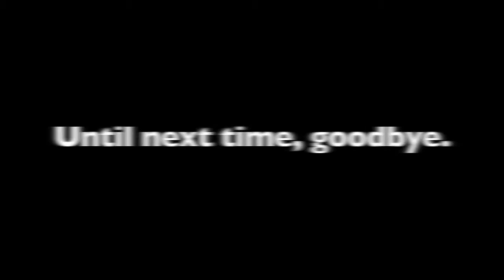TOP 25 Female Characters In Japanese Anime(manga & light novels) *in no particular order*